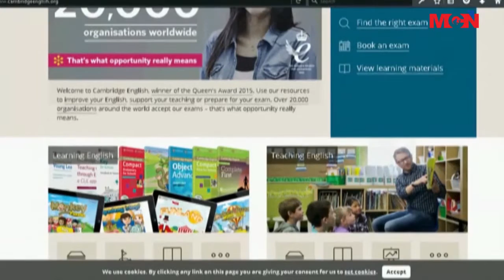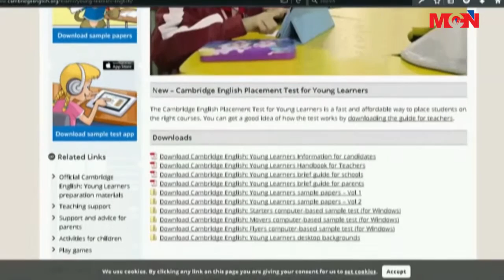ကိန္းဘရစ္ အဂၤလိပ္ရဲ႕ အင္တာနက္၀က္ဆုိက္လ္မိတ္ဆက္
မိမိရဲ႕ အဂၤလိပ္စာ အရည္အခ်င္းကို စစ္ေဆးလိုသူေတြအတြက္ ကိန္းဘရစ္ အဂၤလိပ္ရဲ႕ အင္တာနက္၀က္ဆုိက္လ္အေၾကာင္းကို မိတ္ဆက္အေနနဲ႔ တင္ျပေပးသြားမွာ ျဖစ္ပါတယ္။